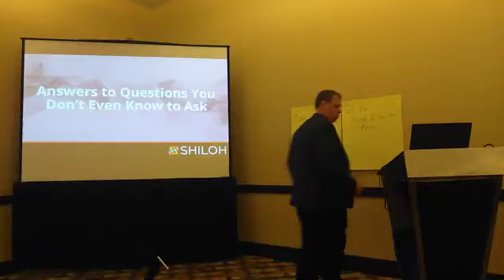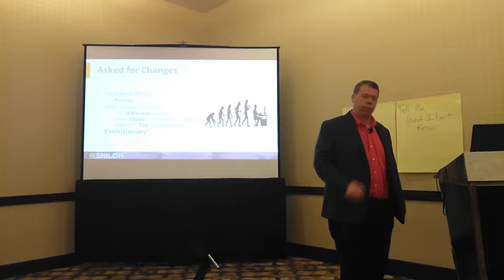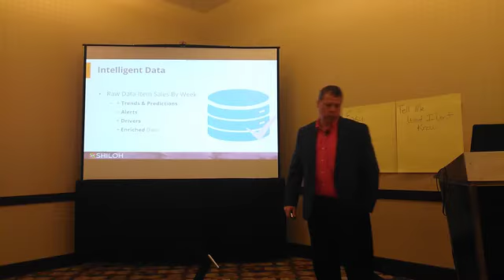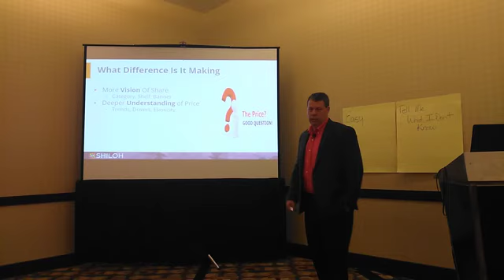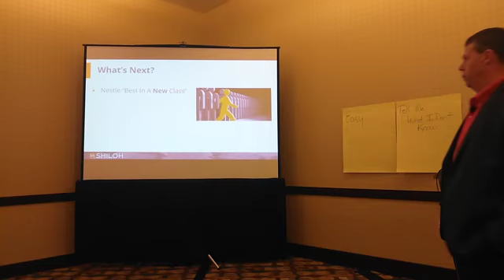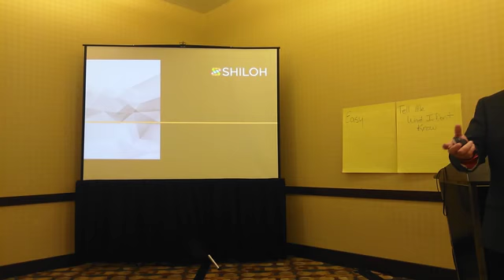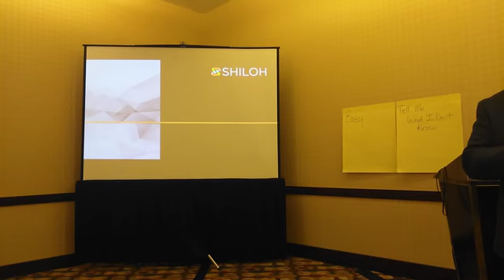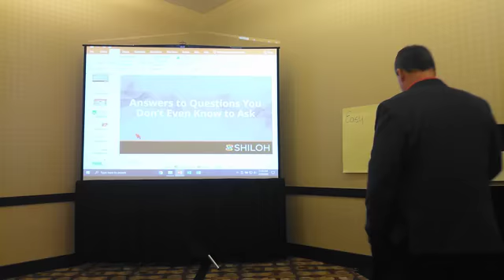Shiloh Technologies | Answers to Questions You Don't Even Know to Ask | AI & ML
The analytics journey started with Decision Support, evolved to Business Intelligence, next Data Science was layered in, now it's Modern Business Intelligence. The next leg in the journey will take us to A/I Augmented Business Intelligence.